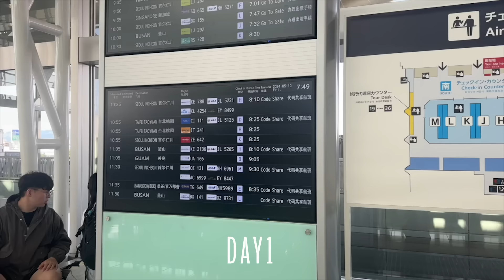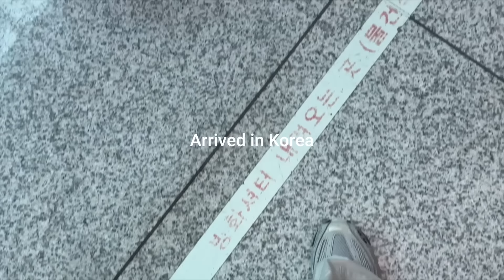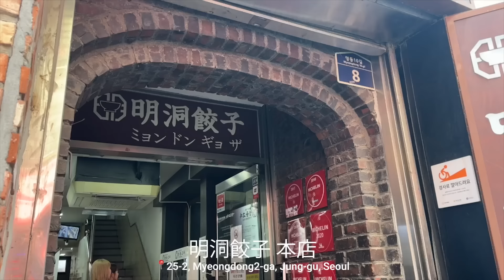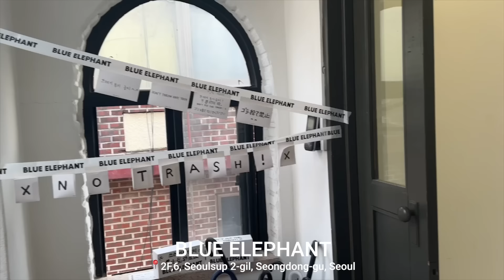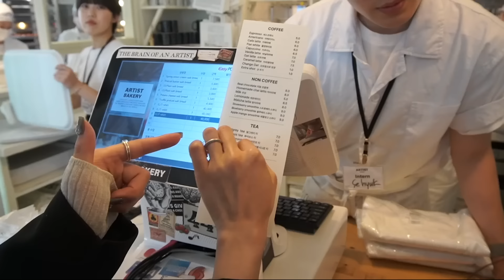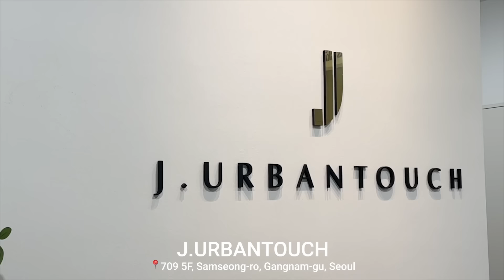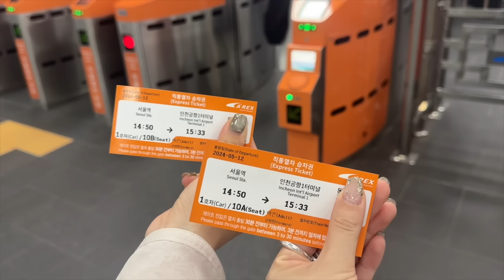2泊3日韓国女子旅🇰🇷✨過去一爆食い？😂グルメに買い物に大満喫でした🛍️💕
今回は先日Minamiちゃんたちと
韓国に行った時のVLOGです🇰🇷♡♡

今回の旅行もめちゃくちゃ楽しくて
最高の思い出になりました✨
また購入品は別動画で紹介します！

今回もMizuki、本当にありがとう🥲💕

DMでも質問多かった
MIinamiちゃんと私が付けていたネックレスはこちらです
（Minamiちゃんありがとう😂♡）

‹チャプター＆今回行ったお店一覧›
00:00 オープニング
00:22 DAY1
10:20 DAY2
17:11 DAY3

◉今回泊まったホテル
ホテルミッドシティ明洞

◉眉アートサロン
J.URBANTOUCH

◉永川永化 清潭店 ヨンチョンヨンファ チョンダムジョム

✅【CALME(カルム)】ライフスタイルショップ
✅【Reurie' (レウリィ)】プロデュースブランド
✅【田中日菜/TANAKA HINA】
  　☑︎身長 : 162cm

〒 162-0855
東京都新宿区二十騎町1-39
Vague 303号室
M-YOU株式会社
田中  日菜 宛

vlog # 韓国旅行